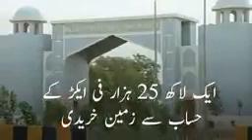October 1, 2021